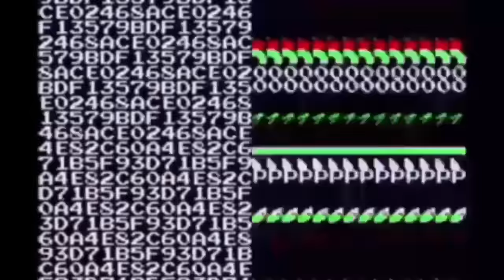Surviving Diddy (Part 2) By KHW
Joining also includes Loyalty badges include, Members-only live chats & Priority reply to comments, Early access to new videos, Member shout-outs, Photos and status updates, Exclusive members-only videos & Members-only live streams!